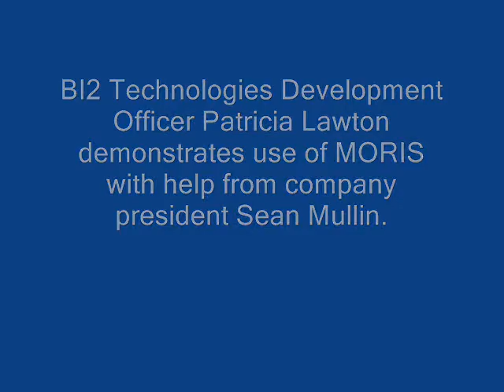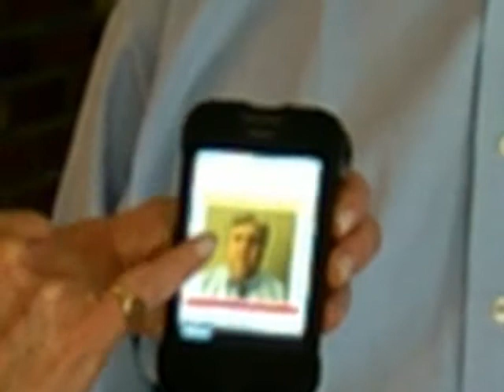BI2 introduces MORIS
Plymouth company on the cutting edge with new mobile iris scan technology